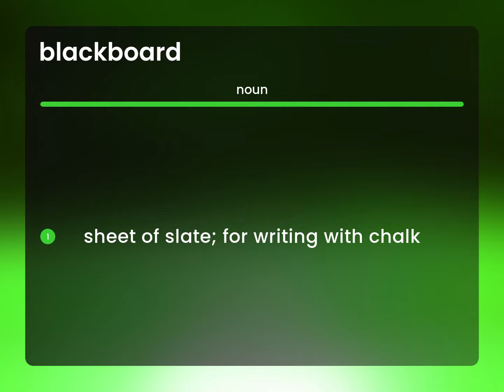Blackboard • what is BLACKBOARD meaning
BLACKBOARD in the dictionary